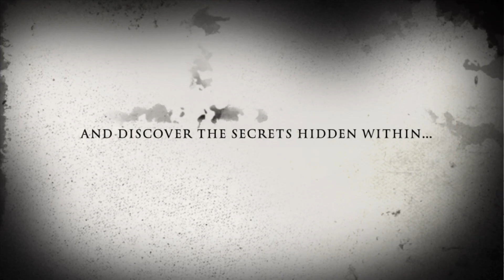Aliens aren’t real trailer